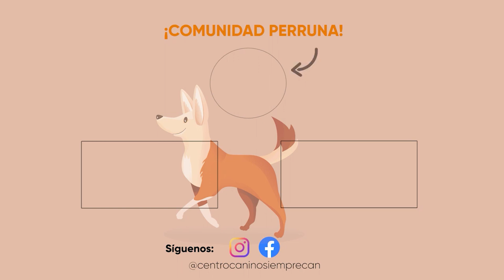5 curiosidades sobre el bichón maltés 👀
Tenemos la primicia de cinco curiosidades sobre estos peludos amigos de cuatro patas. Desde su temperamento cariñoso hasta sus rasgos únicos, descubriremos qué hace tan especial al bichón maltés. Sintonízanos y descubre por qué estos peludos compañeros se han convertido en una elección popular entre los padres de mascotas de todo el mundo.

Recuerda que puedes escribir en el cajón de comentarios todas las dudas que tengas, nuestra responsable de atención al cliente te dará una respuesta.

Síguenos y disfruta de todo lo que tenemos para contarte.